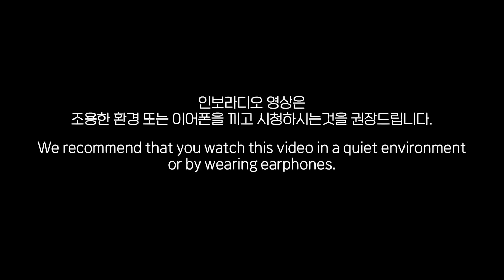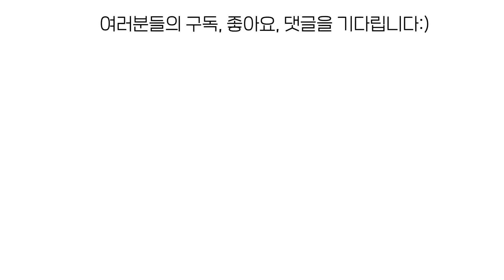(Subs)내남자친구도..⁉️만약 이런모습 보인다면 안전이별 준비하세요. ㅣ 내 애인의 데이트폭력&숨겨진폭력성확인하는방법 ㅣ 인보라INBORA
헬로우 여러분 인보라입니다.
두번째 인보라디오 영상은 5명의 보라돌이 사연을 들고왔어요!

*이 영상은 조용한 환경 또는 이어폰을 끼고 듣는것을 권장드립니다*

✔️사연신청하기 (사연은 상시로 신청받으며, 익명절대보장입니다)

💜인보라 럭키박스💜
사연이 채택되어 영상에 소개될경우, 감사의 의미로 럭키박스가 전달됩니다.

넘버즈인 3번 보들보들결세럼

듀이트리 ac이엑스 딥마스크팩 &어반쉐이드 모이스처리페어선크림

에이프릴스킨 넘버링아이섀도우 (웜,쿨중 랜덤증정)